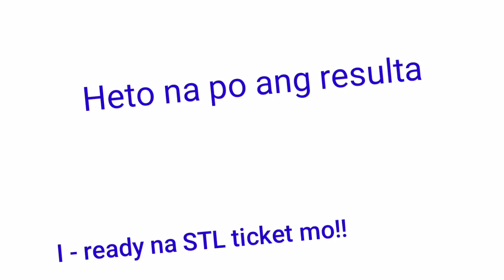STL ' NEGROS OCC./BACOLOD,VISAYAS August 4, 2021 1ST DRAW RESULT